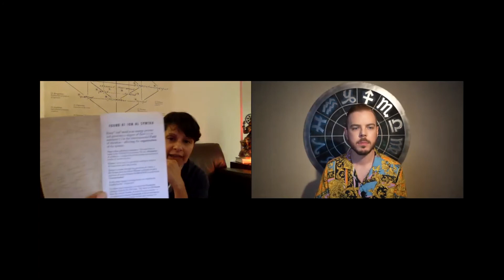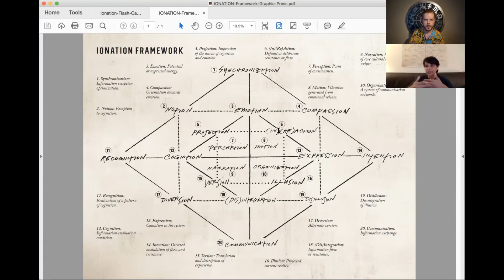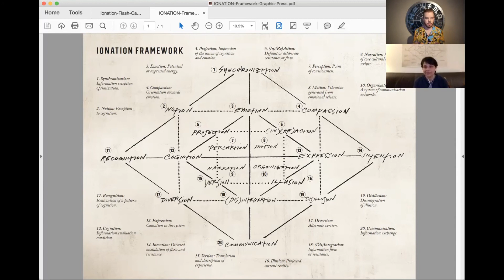THE CHRONICLES OF CHIRON: the lion + the wytch + the healer (05/24/21) IONATION/VIBRATIONAL HEALING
Join Chrystopher, AstroMedium + Psychic + Empath and special guest, Darshana Patel, Information Systems Engineer + Vibrational Alchemist + Creator of IONATION.  This is Part One of a Two-Part interview taking an in-depth look into vibrational healing and how her complex yet effective IONATION system can help you ascend with more purpose and direction as well as offering a multi-dimensional road map to check out of the matrix and into your divine potential.

IG+Facebook: UnScripted Way